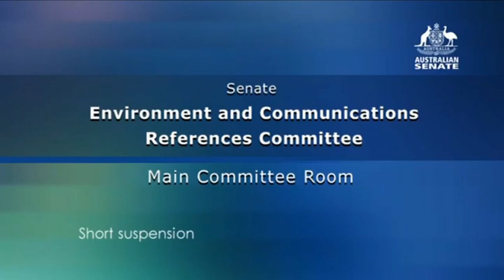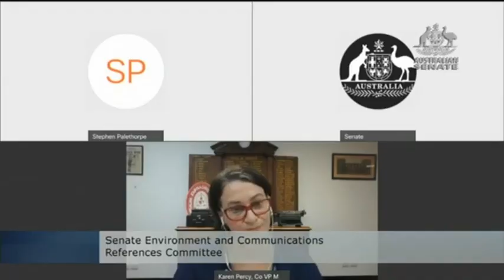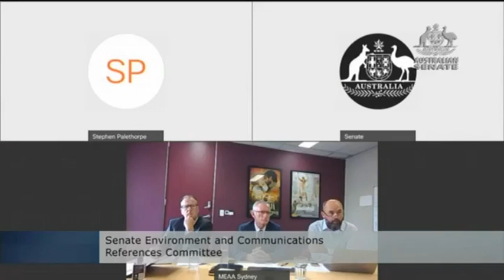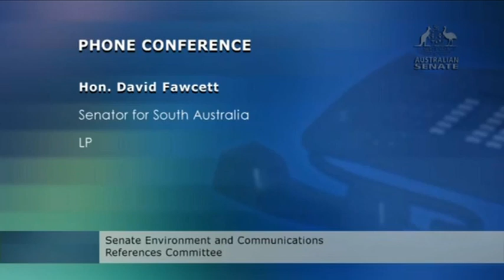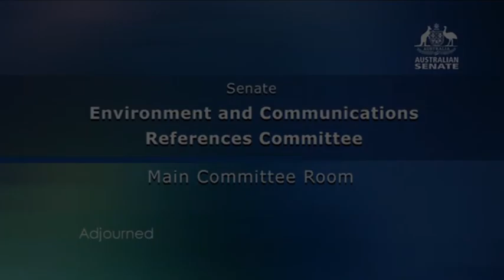Senate Committee - Environment and Communications - 12 March 2021 (Media Diversity Inquiry)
On 12 March 2021, the Senate Standing Committee for Environment and Communications met for the Media Diversity Inquiry.

Senators who appeared:
- Senator Sarah Hanson-Young, Chair
- Senator the Honourable Kim Carr
- Senator the Honourable David Fawcett (via Phone Conference)
- Senator Sam McMahon

Witnesses appearing:
- Tony Koch, Retired Journalist
- Anna Rogers
- Rod Sims, Chair of the Australian Competition and Consumer Commission
- Tom Leuner, Executive General Manager of Mergers, Exceptions Digital Division of the ACCC
- Morag Bond, Joint General Manager of Digital Platforms Branch of the ACCC
- Paul Murphy, Chief Executive of Media Entertainment & Arts Alliance
- Marcus Strom, President of MEAA Media
- Matthew Chesher, Director of Legal and Policy for MEAA
- Karen Percy, Co-Vice-President of the Media Section of MEAA
- Peter Marshall, State & National Secretary of the United Firefighters Union Victoria Branch
- Lenore Taylor, Editor of Guardian Australia
- Dan Stinton, Managing Director of Guardian Australia
- Dr Denis Muller, Senior Research Fellow at the Centre for Advancing Journalism, University of     Melbourne
- Anthony John Klan, Editor of The Klaxon

0:00 - Opening
2:32 - Tony Koch
43:33 - Anna Rogers
1:30:44 - Australian Competition & Consumer Commission
2:20:29 - Brief Suspension
2:20:38 - Media Entertainment & Arts Alliance
3:17:33 - Peter Marshall
4:00:47 - Lunch Suspension
4:01:19 - Guardian Australia
4:44:36 - Dr Denis Muller
5:11:50 - Anthony Klan
5:35:09 - Adjournment

This YouTube Channel is in no way affiliated with the Australian Parliament, Australian Senate, Australian House of Representatives, Queen of Australia Elizabeth II, the Crown, Australian Government, Senator Sarah Hanson-Young, anyone working at Australian Parliament House or Jim.